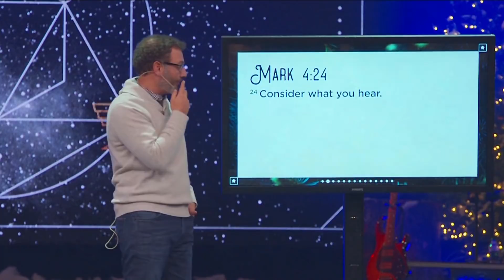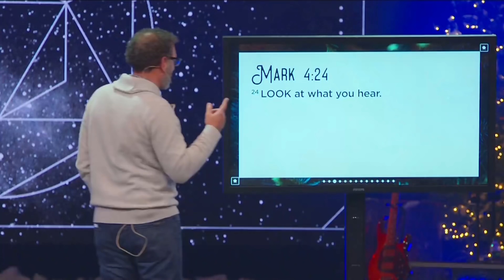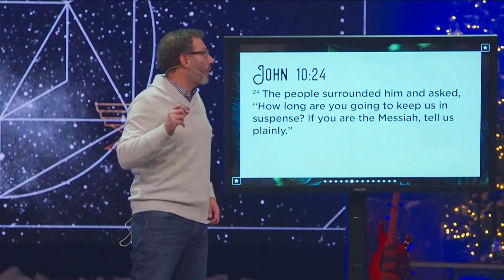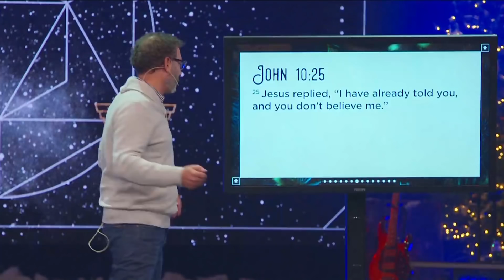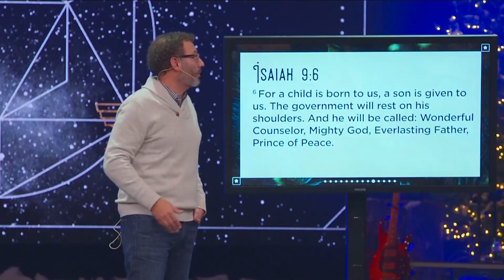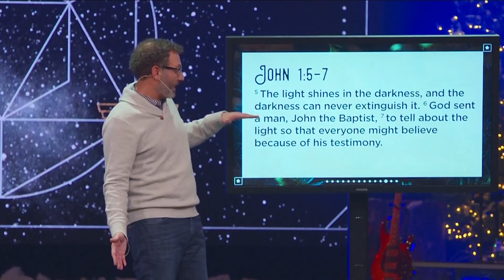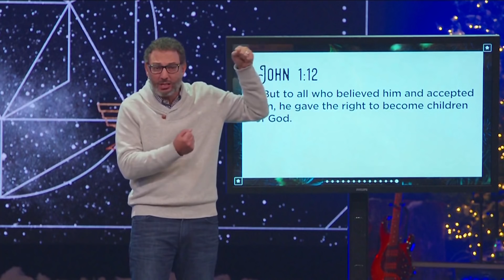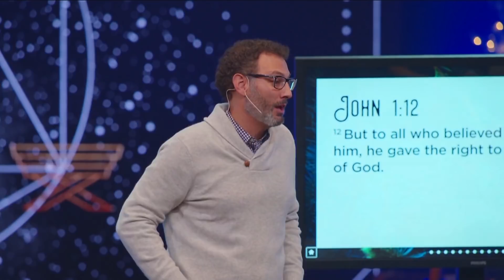Here Comes Heaven • PART THREE • Pastor Alex Himaya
It’s hard to argue that Christmas is not the greatest holiday of the year. But it’s not the gifts and the decorations, the food and cookies, the caroling and movies that make it great. It’s the story of Jesus. And did you know that his whole story was told long before he was born? There’s so much more to the miracle of Christmas that gets diluted when we view it through the noise of the holiday season. What if we thought Here Comes Heaven when thinking of the Christmas season?

To support our ministry and help us continue to reach all people, of all ages, all the time

at tC our mission is simple: glorify God by helping all people—of all ages, all the time—advance in their journey with Christ. We firmly believe that Jesus intends His message for all people. No matter who you are or what age you are, you have the potential to be a fully devoted follower of Jesus.